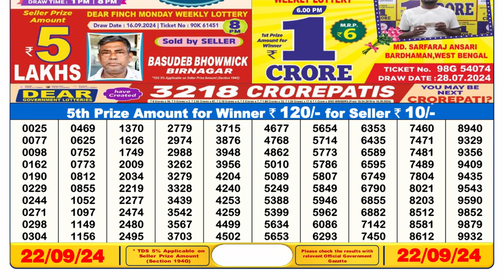DEAR LOTTERY RESULT 6PM 22.09.2024 SIKKIM STATE LOTTERY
1) Sikkim state lottery today result
2) lottery today result live
3) Sikkim state lottery result
4) lottery today result day live
5) Sikkim lottery result 6 p.m.
6) Sikkim lottery  6p.m.
7) dear 6pm result today
8) Sikkim lottery today 6p.m.
9) Sikkim lottery result live draw
10) lottery morning result today
11) dear morning result
12) Nagaland lottery morning live
13)Today Nagaland morning result live
14) dear lottery DAY result
15) state lottery result today
16) Nagaland lottery Sambad today